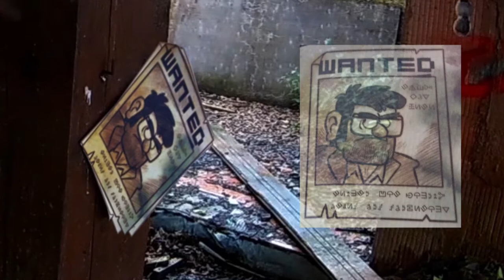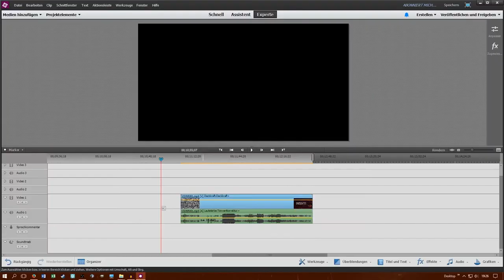Devil Brother Studios Staffel 1 Trailer - Alle Secrets [HD+/DE]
Glaubt ihr wirklich wir sind alleine in diesem Universum oder auf unserem planeten? Glaubt ihr wirklich ihr habt alle Secrets gefunden? Glaubt ihr wirklich was ihr glaubt? Guckt euch das Video an, dann werdet ihr es villeicht herrausfinden.